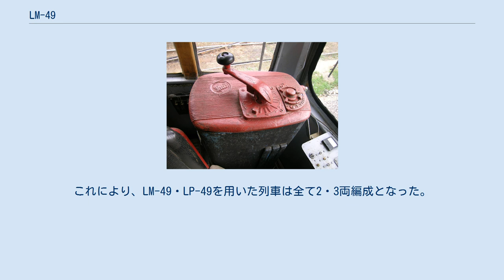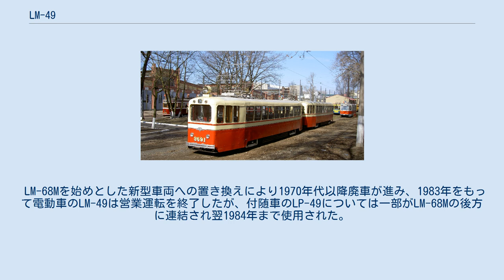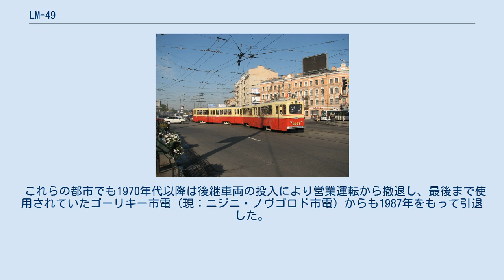LM-49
LM-49（ロシア語: ЛМ-49）は、かつてソビエト連邦（現：ロシア連邦）各地の路面電車で使用されていた電車。
輸送力増強や軽量化を目的に開発され、同型の付随車であるLP-49（ЛП-49）と共に1949年から1968年にかけて製造された。
 第二次世界大戦後、復旧が進むソビエト連邦各都市の路面電車では、輸送力を補うための車両増強が大きな課題となっていた。
レニングラード市電も例外ではなく、戦災で破壊された車両を復旧したLM-47（電動車）やLP-47（付随車）が導入されたが、全金属製車体を採用したために重量が増加した事に加え、戦災復旧車であった事から使用可能な部品が限られる等の欠点を有していた。
そこで1948年、レニングラード向けに路面電車の製造を行っていた車両修理工場（→ペテルブルク路面電車機械工場）は、輸送力の増強に加えて車体重量の軽減と耐久性の向上を両立させた新型車両の開発に取り掛かる事を決定した。
その成果として製造されたのがLM-49（電動車）およびLP-49（付随車）である。
 LM-49・LP-49共に車体の基本レイアウトはLM-47・LP-47を踏襲し、ループ線が存在する路線での運用を前提に乗降扉は右側3箇所に設置され、電動車のLM-49は片側のみ運転台が存在した。
一方、LM-47・LP-47で問題視された重量の増加を解消するため、LM-49・LP-49の車体構造には従来の頑丈だが重量が嵩む台枠構造ではなく、鋼管を溶接した構造で車体の応力を受け持つスケルトン工法を用いたモノコック構造が採用された。
これにより、全鋼製車体を有しながらも大幅な軽量化が実現し、木製車体を有するLM-33（22.5 t）やLP-33（15.7 t）と比べてLM-49の自重は19.5 t、LP-49は13.8 tに減少した。
また、乗降扉にはLM-33やLM-47で使用された折り戸ではなく、横に開く引き戸式の両開き扉が用いられた。
車体の一部には腐食を抑えるためクロムメッキによる補強が行われた。
 車内には進行方向右側に2人掛け、左側に1人掛けのクロスシートが配置され、当初は従来の車両のような硬い座席が用いられたが、後にクッションが内蔵された革張り座席へと交換された。
車掌台は中央の乗降扉付近に設置され、乗客は中央扉から乗車し前後の扉から降車する流れとなっていた。
 台車はLM-49・LP-49共に軸箱支持用にイコライザーと呼ばれる弓形の梁を搭載した形態のものを使用しており、制動を伝えるための機械式ディスクブレーキも設置された。
電動車のLM-49の台車には主電動機が搭載されており、当初は付随車（LP-49）を連結しない事を前提とし1基のみ設置された車両も製造されたが、後に他車と同様2基に増設された。
またLM-49には暖房やアラーム、車内照明に用いられる補助電源装置が設置され、LP-49には連結時に繋がれるケーブルを介して電流が送られる構造となっていた。
 運転台からの速度制御については、集電装置（菱形パンタグラフ、ビューゲル）から主電動機に流れる電流を制御器で直接操作する「直接制御」が採用された。
これによりメンテナンスが容易になり細かな速度制御も可能となった反面、騒音が増加した他、ハンドルの動作が重くなるという欠点が生じた。
制動装置には電気ブレーキ、空気ブレーキ、手ブレーキが使用された。
 1948年からレニングラード路面電車修理工場内で立ち上げられたプロジェクトチームによって開発が行われ、1949年から製造が始まった。
地下鉄（レニングラード地下鉄）網の整備により路面電車路線が縮小した事や後継車両となるLM-57の製造が始まった事により、電動車のLM-49の製造は1960年に終了した一方、同年代以降郊外への大規模な宅地開発と合わせて路面電車の延伸が多数実施され、従来の車両数では輸送力不足となった事から、1列車の定員数を増加させるため1962年、1966年、1968年に付随車のLP-49の増備が行われた。
これにより、LM-49・LP-49を用いた列車は全て2・3両編成となった。
レニングラード市電に導入された総数は555両（LM-49：287両、LP-49：268両）で、車体上半分に象牙色が用いられた塗装からレニングラード市民の間からは「象（Интересно）」と言う愛称で親しまれた。
 LM-68Mを始...